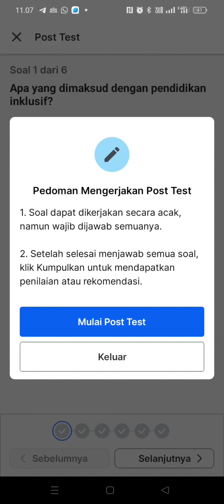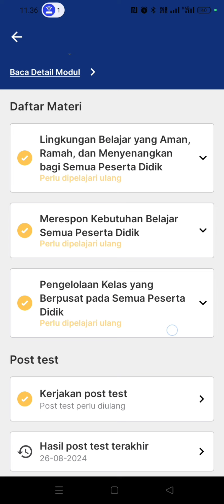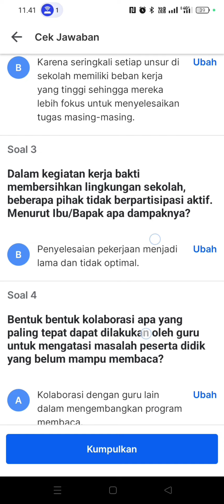Soal Modul 1,2&3: Pendidikan Berjenjang Pendidikan Inklusif (Dasar)